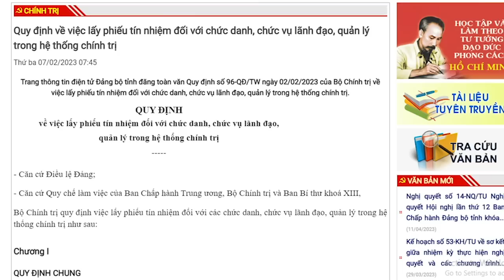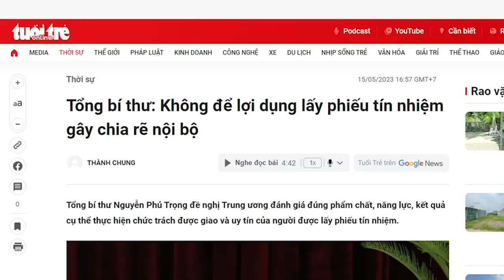“Hào quang rực rỡ” hàng thật và hàng dỏm. Sao vua Đàm chỉ có hàng dỏm?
Hào quan thực thì phải đi từ cái thực tâm, đi từ sự khiêm tốn, đi từ sự cống hiến vô vị lợi. Nguyễn Thị Oanh – cô gái nhỏ nhắn nhưng có nghị lực phi thường. Vượt qua khó khăn tài chính, nhiệt tình luyện tập vì màu cờ sắc áo và thành quả đã đến. Thành quả đó là hào quang thực sự. Trái ngược với loại hào quang tự xưng của Đàm Vĩnh Hưng, thứ hào quang đó chỉ là hàng dỏm cho dù nó có áo bên ngoài bằng một núi tiền.